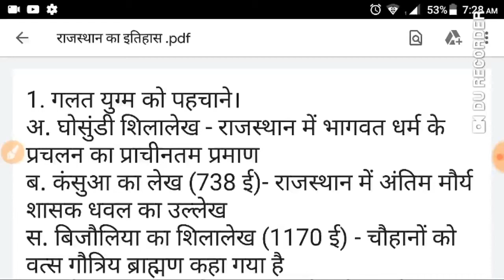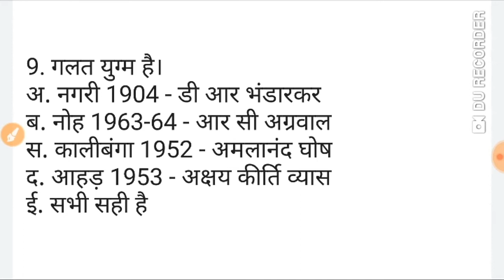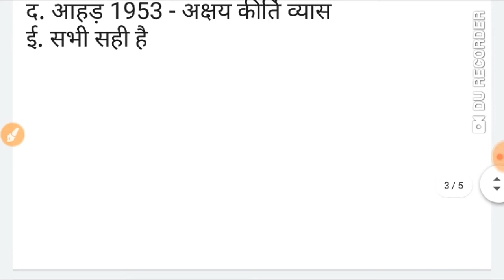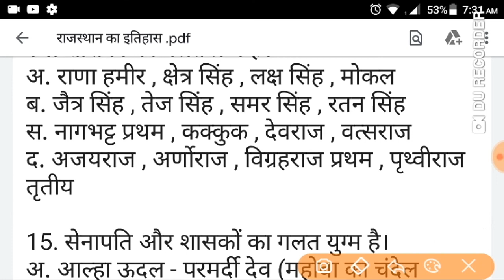राजस्थान का इतिहास।। History of Rajasthan।। For Patwar , Gramsevak , Teacher , Police , Librarian